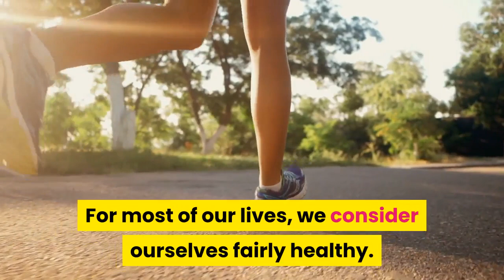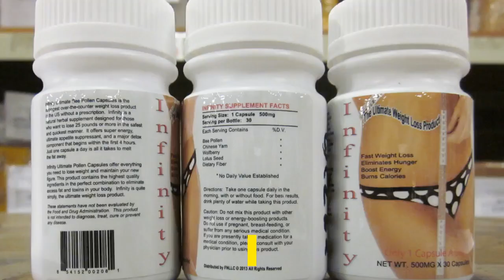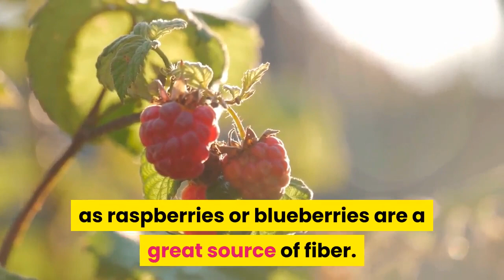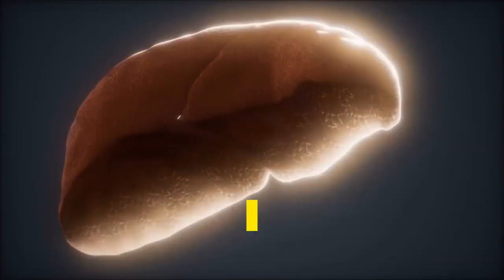Detoxing For Better Health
Feeling Fatigued And Rundown? Maybe your body is crying out to be detoxed.Through a combination of fasting and eating natural foods,you will regain your vitality and energy.
(VidIQ will super optimize your video's for the best keywords and tags)

We are passionate about providing home remedies and plant medicines,to strengthen your body to maximum health.Without the need for drugs or conventional medicine.

Here at All Natural Way,we show you old fashioned natural remedies,for a long healthy life.